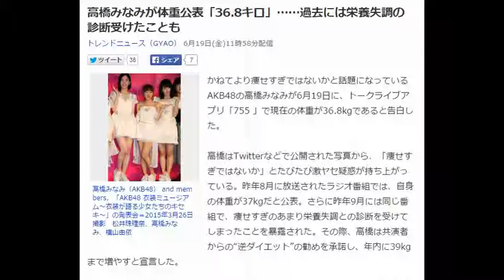AKB48高橋みなみが体重公表「36.8キロ」……過去には栄養失調の診断受けたことも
高橋みなみが体重公表「36.8キロ」……過去には栄養失調の診断受けたことも
トレンドニュース（GYAO） 6月19日(金)11時58分配信

高橋みなみ（AKB48） and members，「AKB48 衣装ミュージアム～衣装が語る少女たちのキセキ～」の発表会＝2015年3月26日撮影　松井珠理奈、高橋みなみ、横山由依
かねてより痩せすぎではないかと話題になっているAKB48の高橋みなみが6月19日に、トークライブアプリ「755 」で現在の体重が36.8kgであると告白した。

高橋はTwitterなどで公開された写真から、「痩せすぎではないか」とたびたび激ヤセ疑惑が持ち上がっている。昨年8月に放送されたラジオ番組では、自身の体重が37kgだと公表。さらに昨年9月には同じ番組で、痩せすぎのあまり栄養失調との診断を受けてしまったことを暴露された。その際、高橋は共演者からの“逆ダイエット”の勧めを承諾し、年内に39kgまで増やすと宣言した。

しかし、それから9カ月ほど経った6月19日、ファンから「755」上で体重を聞かれた高橋は、「36．8キロ」と返答。39kgという目標にいまだ及んでいないことがわかった。高橋の身長は148.5cmと小柄なものの、体重からBMIを計算すると約16.7となり（標準値は22）、痩せているとの結果が出てしまう。

いまだ激ヤセ状態のままの高橋に、ファンからは

「たかみな体重36.kgって、、体重分けてあげたい」
「痩せすぎ!!　細さヤバ！」
「もっと何か食べろよ、お菓子じゃなくて、コンビニのおにぎりや弁当も美味しいよ、たかみな」

といった心配の声が上がっている。